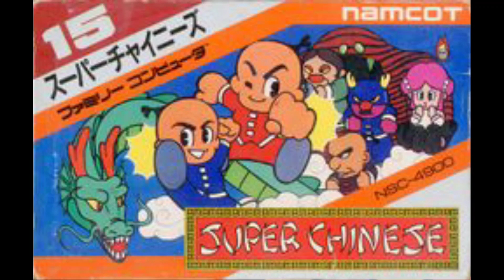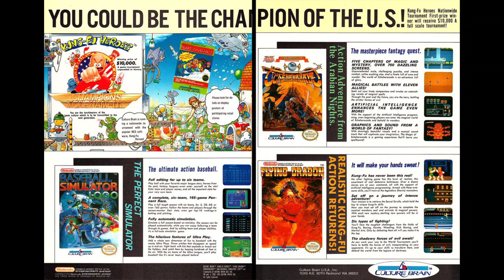Kung Fu Heroes